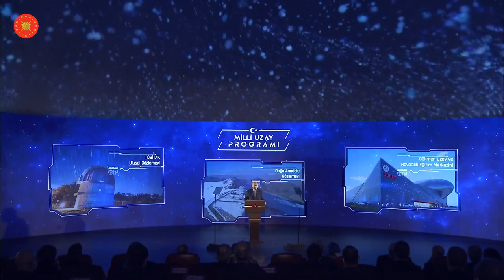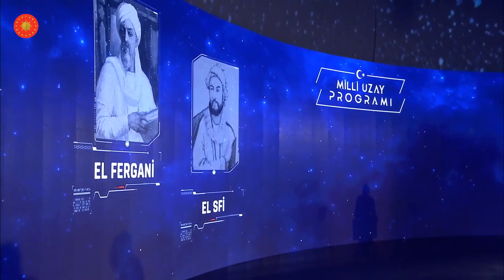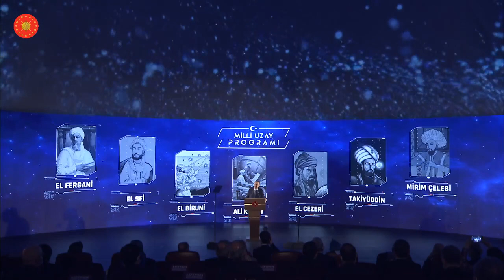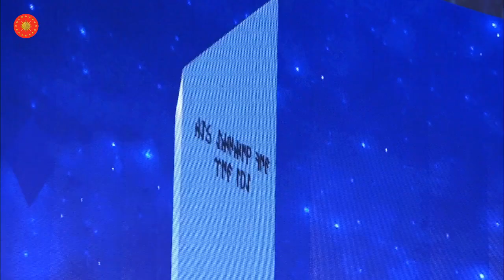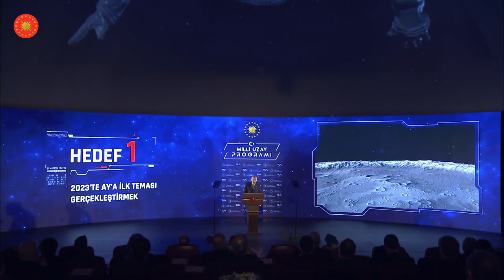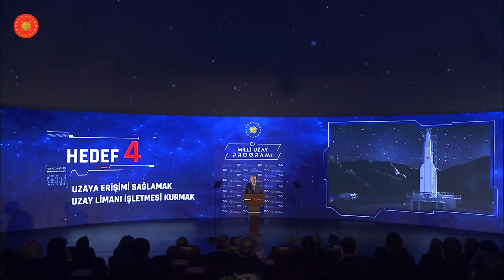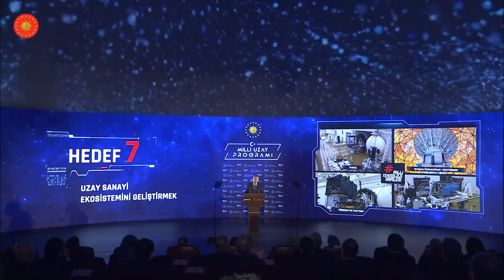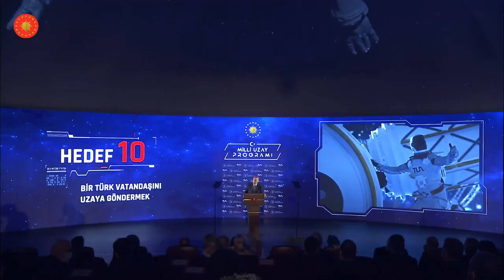Cumhurbaşkanı Recep Tayyip Erdoğan, Millî Uzay Programı Tanıtım Toplantısı'nda konuşuyor